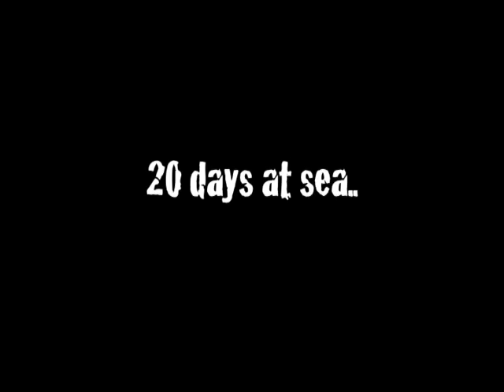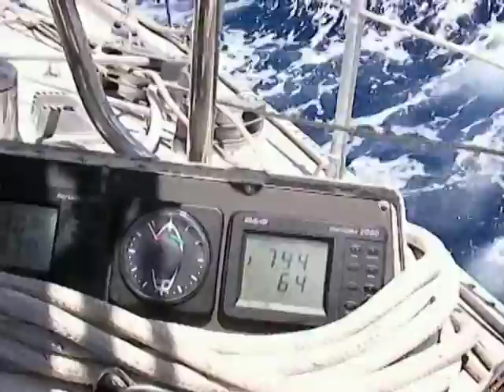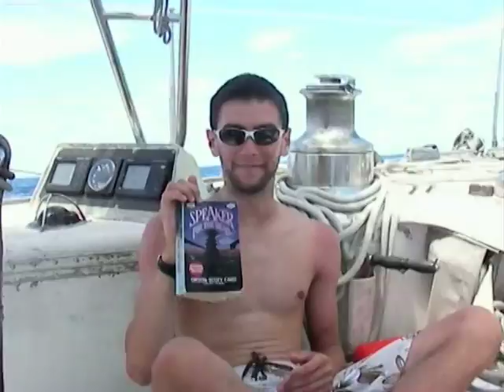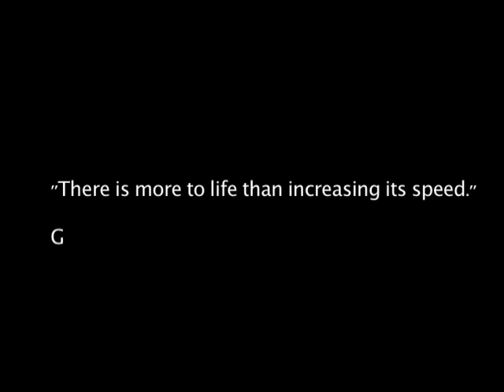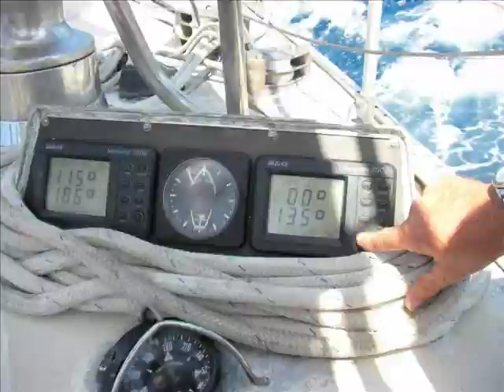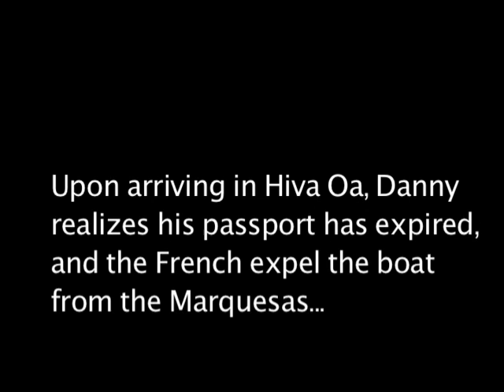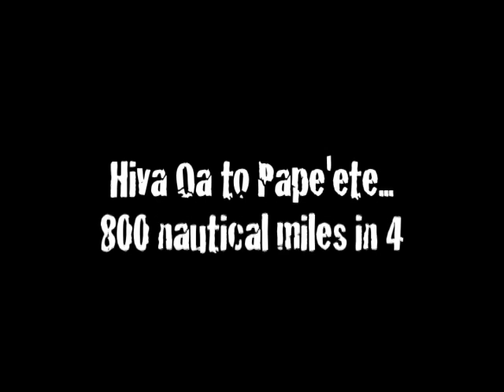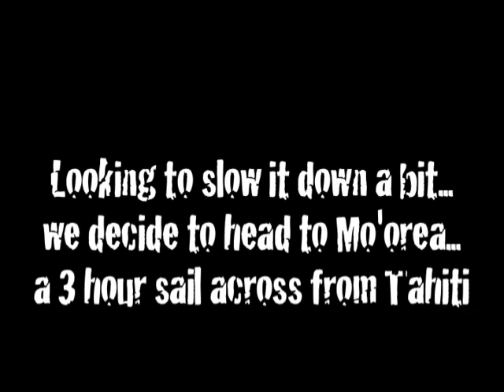SV Whistle Wing V sails from San Diego to Tahiti in June 2008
SV Whistle Wing V Sails from San Diego to Tahiti